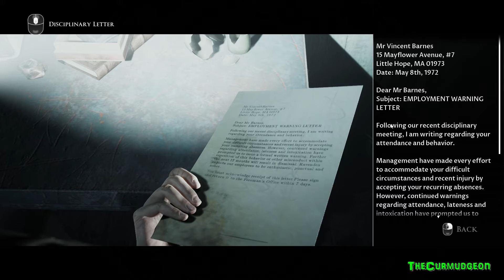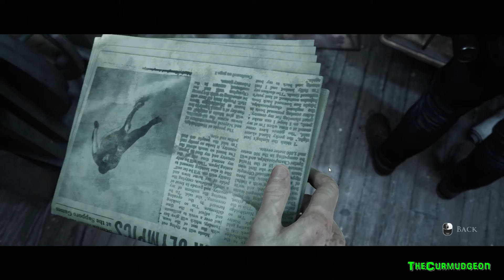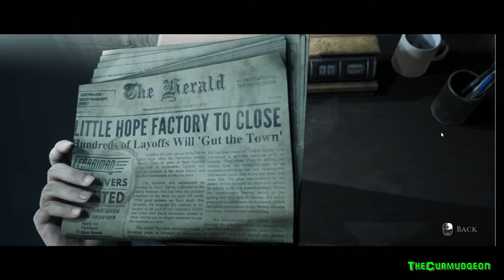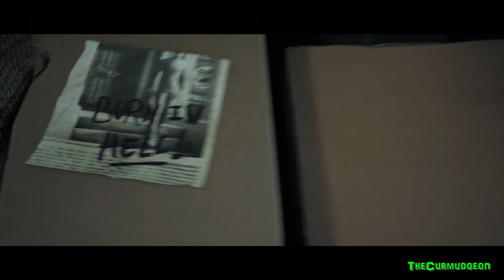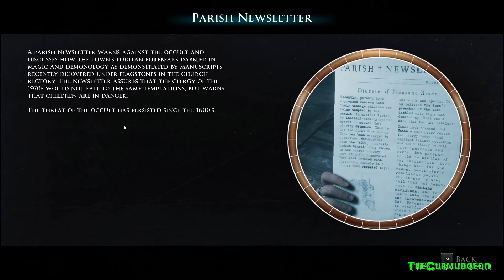The Dark Pictures Anthology: Little Hope, Episode 10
For some great zombie adventuring check out the channels below!